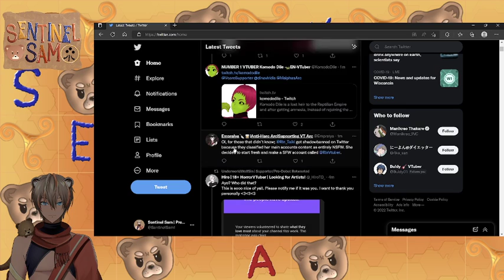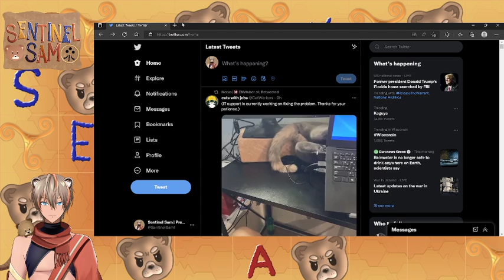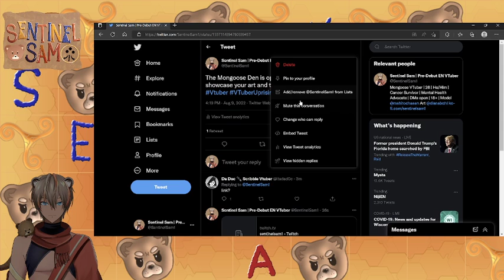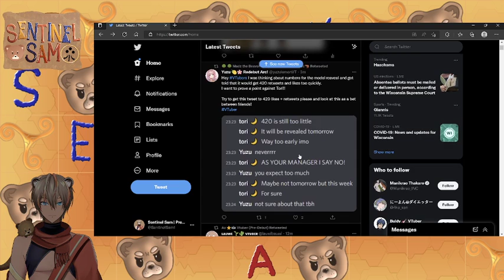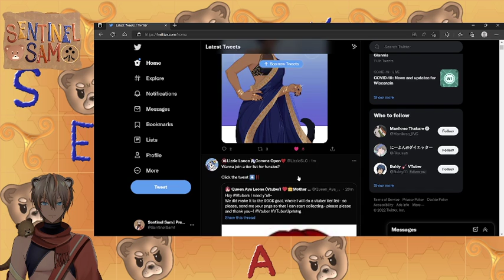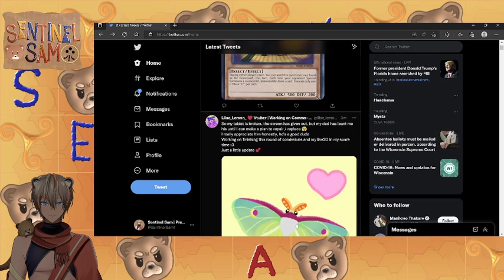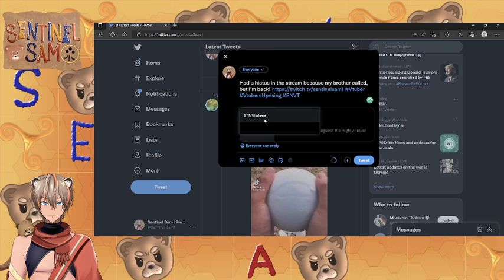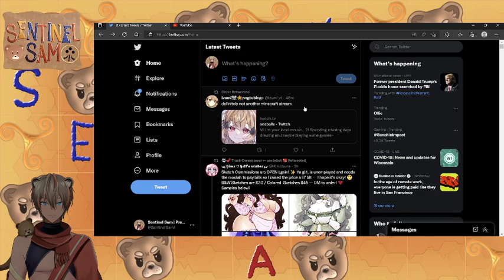Mongoose Den Creator Showcase 0.0!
VTuber Community Showcase!